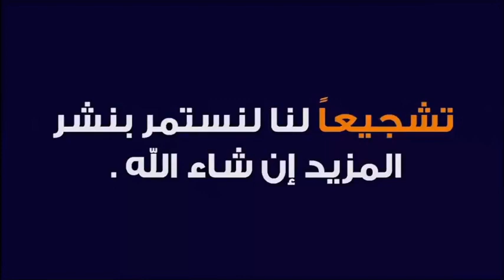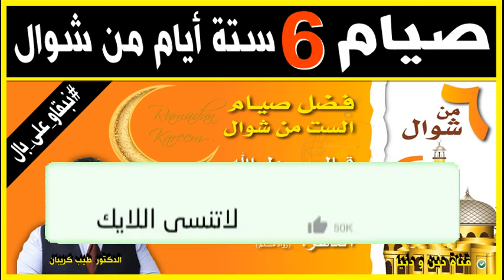صيام 6 الست أيام من شوال 🕌 الدكتور طيب كريبان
جديد 2021 : صيام 6 الست أيام من شوال 🕌  الدكتور طيب كريبان
 ▬▬▬▬▬▬ஜ۩☺۩ஜ▬▬▬▬▬
 ▬▬▬▬▬▬ஜ۩☺۩ஜ▬▬▬▬▬
⛔ أحبابي الكرام ، إذا أعجبكم الفيديو رجاءاً لا تنسوا :

 ▬▬▬▬▬▬ஜ۩☺۩ஜ▬▬▬▬▬
مواضيع سابقة

🕌 عَنْ أَبِي هُرَيْرَةَ، عَنِ النَّبِيِّ صَلَّى اللهُ عَلَيْهِ وَسَلَّمَ قَالَ:
 ▬▬▬▬▬▬ஜ۩☺۩ஜ▬▬▬▬▬
⚠️ توضيح مهم ❗

 ▬▬▬▬▬▬ஜ۩☺۩ஜ▬▬▬▬▬
# هاشتاغ الموضوع #